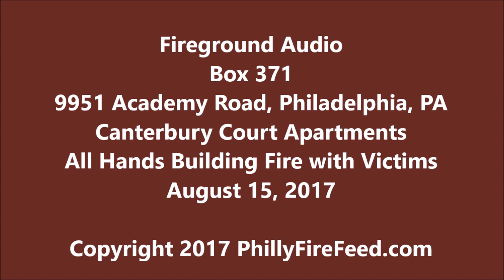8-15-17, 9951 Academy Rd, Philadelphia, PA, All Hands Apt Fire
Fireground audio from the all-hands apartment building fire with victims at 9951 Academy Road (Canterbury Court Apts) in Philadelphia, PA on August 15, 2017.